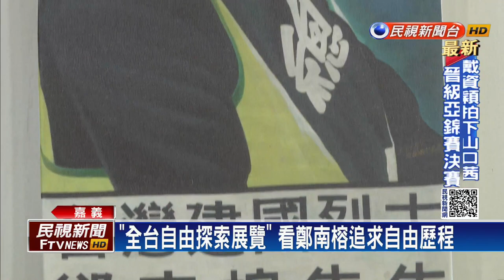「全台自由探索展覽」畫作 看鄭南榕為民主奮鬥－民視新聞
【民視即時新聞】鄭南榕基金會舉辦全台自由探索展覽，今天第4站來到民主聖地嘉義，這次的展覽用藝術視角，來看鄭南榕追求自由的歷程，也紀念他彰顯台灣自由價值。